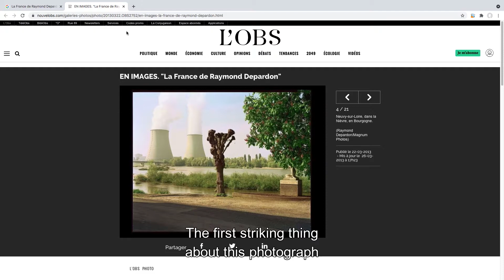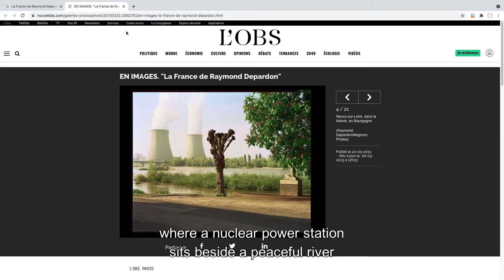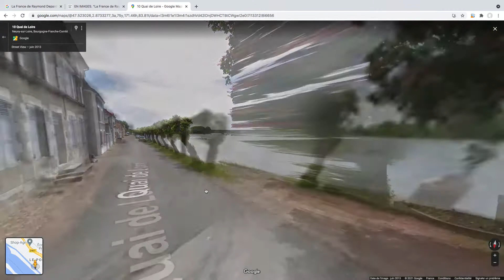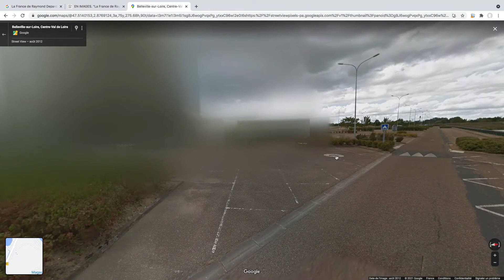Tuto #3 - Roaming Google Street View with Caroline Delieutraz [VOSTEN]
Photography sparked the fantasy of creating a double of the planet whose images would cover the world, making it accessible to all. With the aim of leisure or education, this fantasy led to the creation of corpuses like the “Archives of the Planet”, created between 1909 and 1931 at the initiative of the philanthropist Albert Kahn, by operators who traveled the globe, bringing back 72,000 photos and 170,000 meters worth of films. But while these figures are striking, they’re nothing compared to the possibilities today offered by internet, Google Earth or Google Street View: all of the world’s landscapes, or very nearly, are accessible in a few clicks – perhaps to the point of rendering landscape photography, as practiced since the medium’s invention, obsolete.
 This is presumably proven by Deux visions by Caroline Delieutraz, a series begun in 2021 and continued today through this tutorial. It is composed of diptychs juxtaposing pages from La France de Raymond Depardon (2010) and screen shots from Google Street View taken in the same locations as Depardon’s photos […]